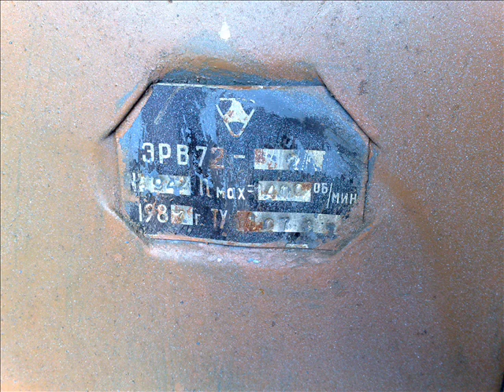Homemade DIY Sand Blasting Cabinet with Metering Valve Cyclone smėliavimo kabina